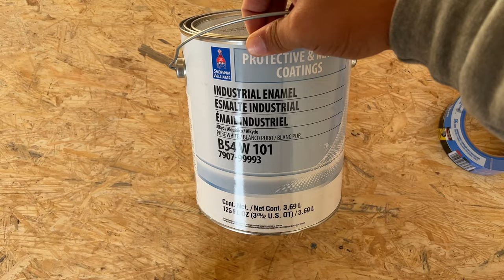T-Rex 7x16 Enclosed Trailer Paint and Bed Liner Project - Lawn Care Before & After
Hi everyone! Today I’ll be going over my 2022 Lawn Care Enclosed Trailer! if your new to the channel please consider subscribing now! follow the journey of my business and win free stuff along the way!

Before we get started, I just want to give a little bit of advice to people that aren’t to this point yet in their business or about to be at this point of their business to have a lawn care setup. A mower don't make a business, showing up on time and treating your customer right does. The customer dont care if you have a $50 Push Mower or a $12,000 zero turn. All they care about is getting what they paid for, and their Expectations met, And great customer serive that you provide.

Hope you guys enjoy this video a lot, And i hope this video can prove very beneficial to you. This video is very important, and could possibly help you grow a lot in your lawn care business. Watch this video completely until the end. keep learning and watching. Thank you!

Lawn Equipment I Use:
Worldlawn 48"   (Zero Turn)
Echo PB-9010    (Backpack Blower)
7 x 16               (Trex Enclosed Trailer)
Petra Sprayer HD200 - Dslawn10
Drywraps Timmer Covers - Dslawn10